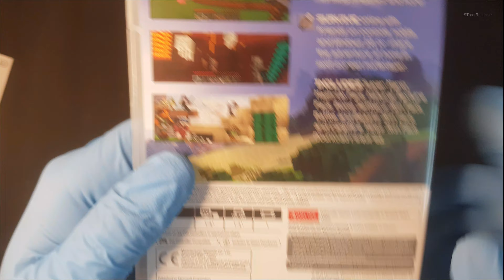Minecraft Unboxing and Gameplay || Nintendo Switch Lite (2021)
What do you think about the Nintendo Switch Lite?

it’s gorgeous!.